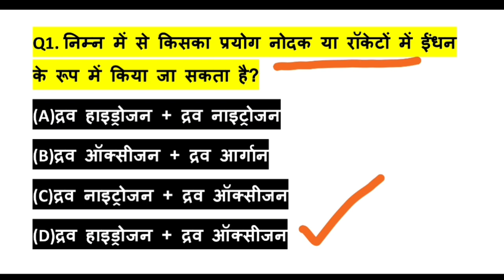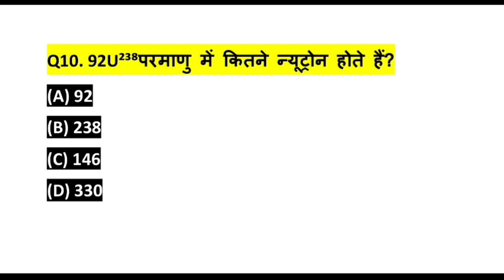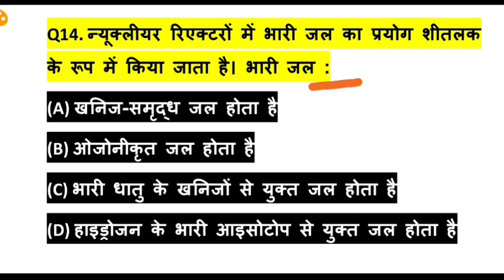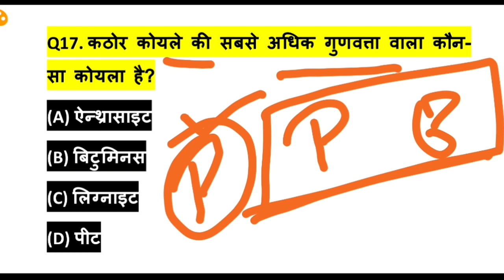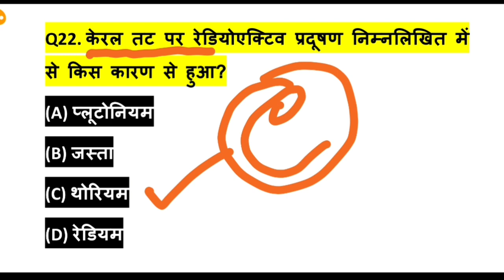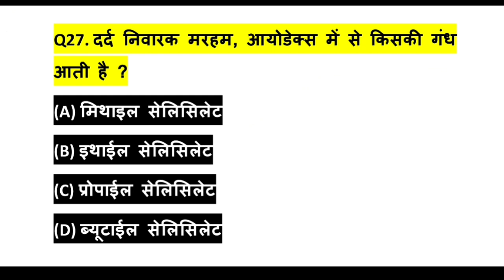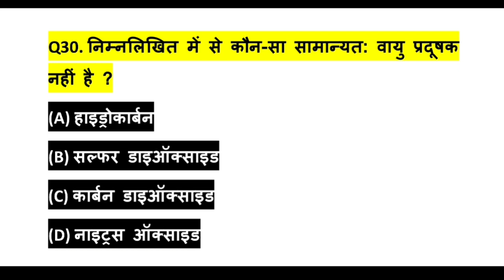Top Chemistry questions / top science questions /science important questions/science questions/gk